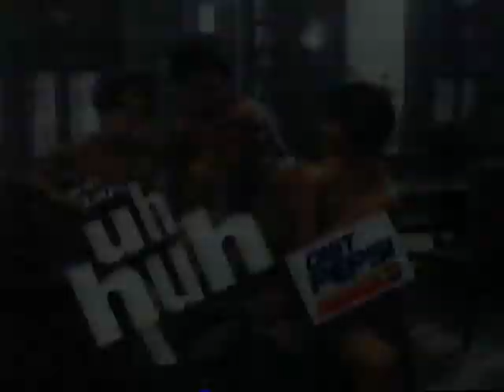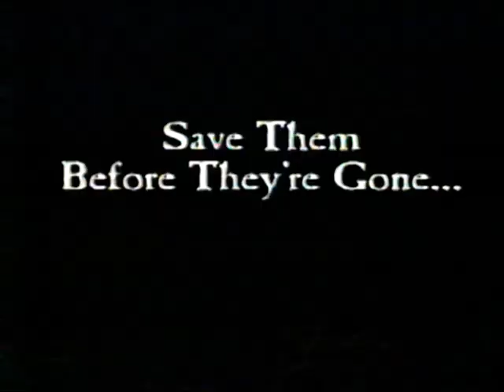1992 Blue Jays Sixteen Years To Glory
Oct. 24, 1992 - TSN Baseball Tonight, Toronto Blue Jays Sixteen Years To Glory

Interviews with Jimmy Key, Tom Henke, David Cone, Candy Maldonado, Kelly Gruber, Pat Borders, Dave Stieb, Alfredo Griffin, Joe Carter